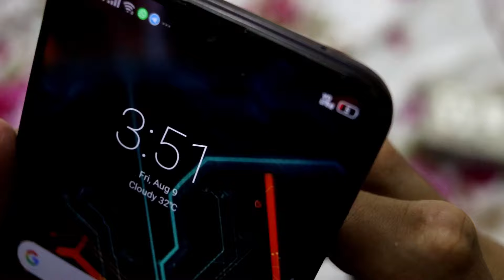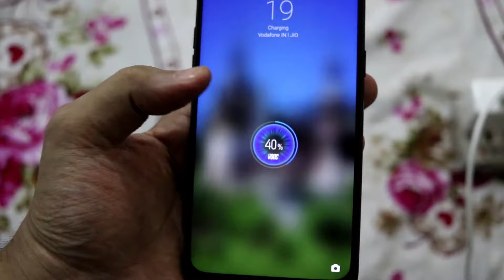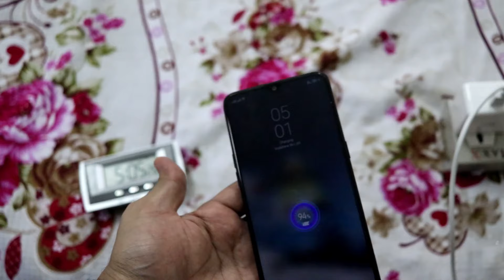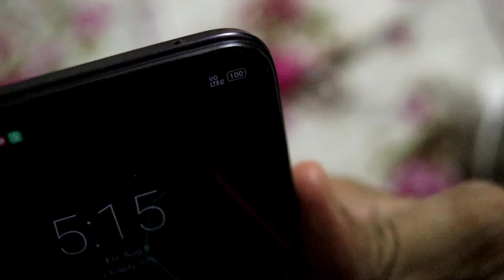Realme 3 Pro VOOC Quick Charging Test | How Fast Its Vooc 3.0 Charger Charges?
In this video i have done Realme 3 Pro charging test by its Vooc Quick charger that how fast does its vooc charger charges it and how much time does it take to charge it fully.

BTC(Bitcoin) :
1JKwrMxg28JpnRj1UPbxZrZGRVJ3kHXRVW
ETH(Ethereum) :
0x93ffd6ff31b57c38b624cbdef662ab1eabcb64ae